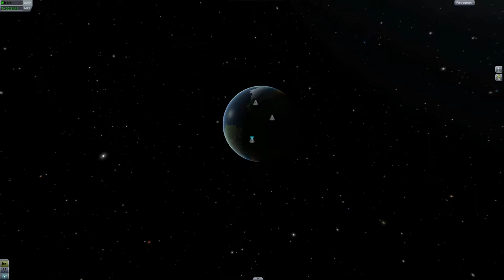Best Rocket reentry and landing ever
Just as it says, the best rocket reentry and landing ever. land on the hill like a pro!